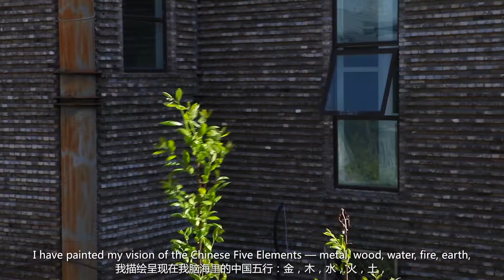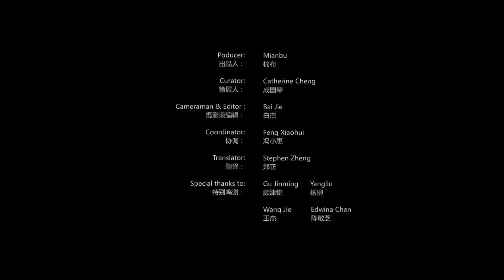Patty Hudak in China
A profile video of the artist Patty Hudak for her 2015 show in Beijing.